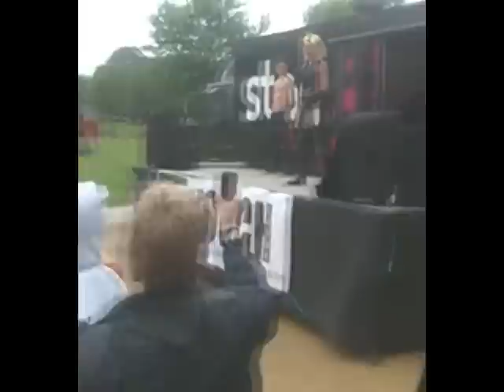PAULY J GUNN -GLOUCESTERSHIRE PRIDE LIVE HIGHLIGHTS INTRO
Clips from the intro of my Glos Pride set x